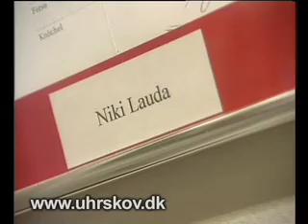Skummede skistøvler - på fod med de kendte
Det er nok nogle af verdens bedste skistøvler